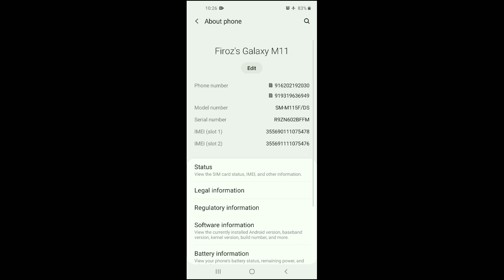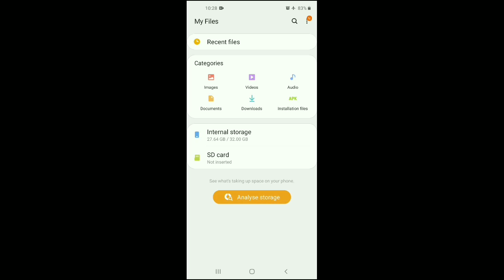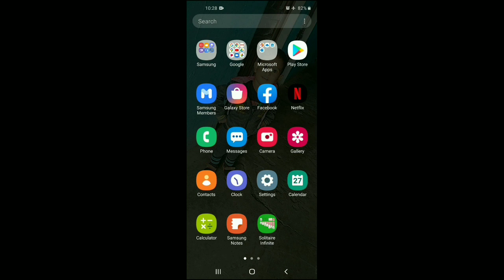How to Solved Lag Problem on Samsung Galaxy | Android Device Lag Problem | Mobile Hang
Dosto Aaj Maine Is Video mai Bataya ki App Kaise apne Samsung M11 Mai hang Problem solve kar sakte hai ummid hai video pasand aai hogi

Thanks for Watchin